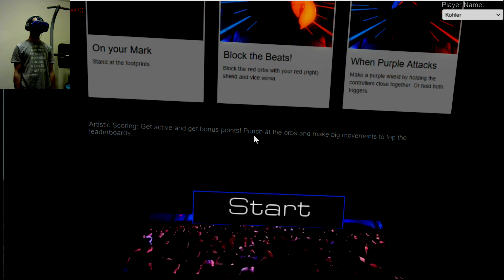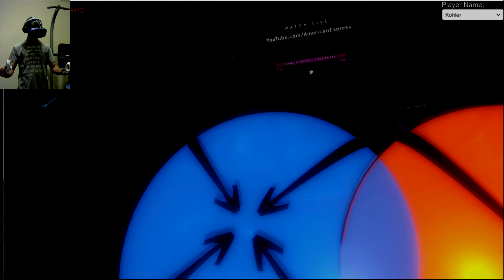Audio Shield Jay Z (HTC Vive)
First attempt at Jay Z - U don't know